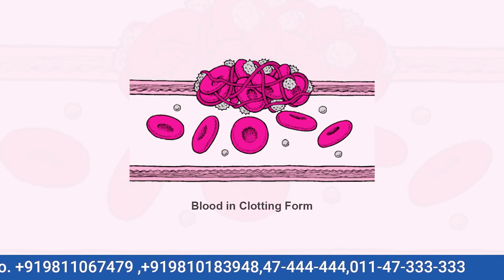Blood Clotting Time (CT) | Why is it done| Preparation | Procedure | Ganesh Diagnostic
or drop an email at:
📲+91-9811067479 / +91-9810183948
📍 Head Office - Rohini, Delhi Location
109, Pocket A-1, Near Deepali Chowk, Sector 08, Rohini, New Delhi 110085

📍 Yamua Vihar Branch
C1 / 8, Ghonda RD, Block C, Yamuna Vihar, Shahdara, Delhi-53

B-3, Derawal Nagar Opp. Model Town Delhi-11009

📍 Mangol Puri Branch
Shop No 2, LSC Market, K-Block, Opp. Sanjay Gandhi Hospital, Mangol Puri, Delhi-83

📍 Nangloi Branch
Shop No.15, Najafgarh Road, Opp. Dahiya Hospital, Nangloi, Delhi-41

📍 Hari Nagar Branch
C-1, Near D.D.U Hospital, Janak Park, Pocket 408, Hari Nagar, Delhi-64